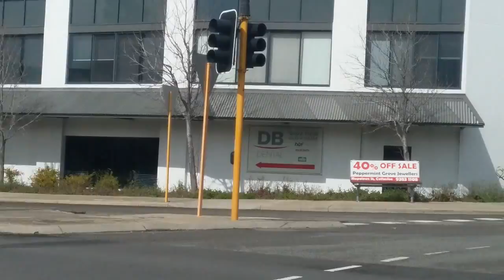Driving in Fremantle Western Australia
Fremantle is an old port town in Perth Western Australia. Many tourist activities are here.